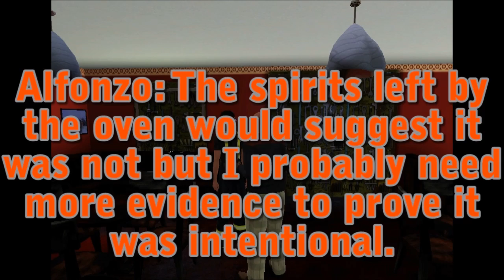SimStreet-Episode 81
Donovan plan begins to near completion as he meets up with Terry's sister to complete the deal to get his pub back. Meanwhile Greg isn't very happy with Jamie when he finds out that he lost Kenny.